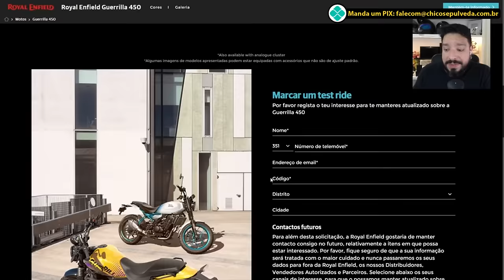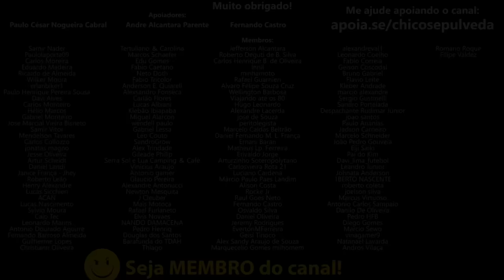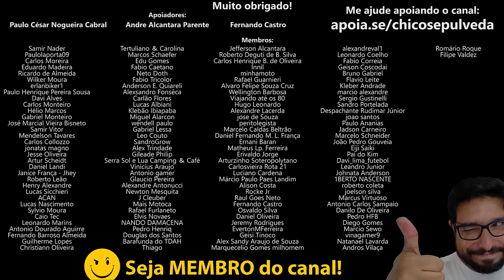Lançada a Royal Enfield Guerrilla 450 - Quando virá ao Brasil?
🔹Faça uma doação em Bitcoin ou Ethereum:
BTC: bc1ql5esj3ctne5gv9mqg54j4gsns280fpu3jfxqjm
ETH: 0x16be8dc1D7f74c1CB2AA2e02089EA5f5fd168bc3